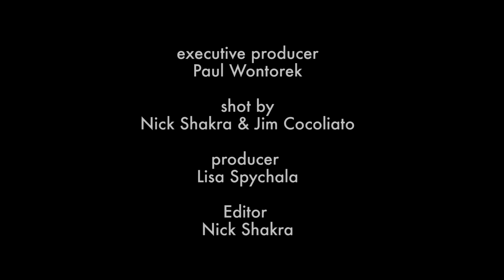Jay Armstrong Johnson Live at Feinstein's/54 Below - Songs from HAIR & Sam Smith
Featuring Billy Lewis Jr. and Amanda Williams Ware.